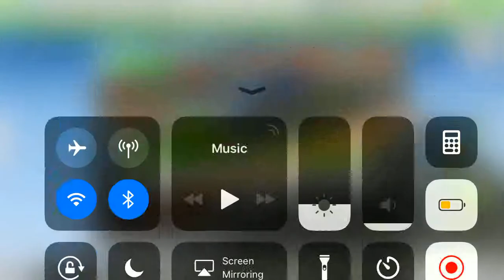RR3 won ASTON MARTIN VANTAGE GTE выиграл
EN: PR 90,0 you can win a car. Spent a lot of gold, all :) car UPGRADE 23/27
RU: PR 90,0 вы можете выиграть авто. потратил много золото, все :) модернизация авто 23/27